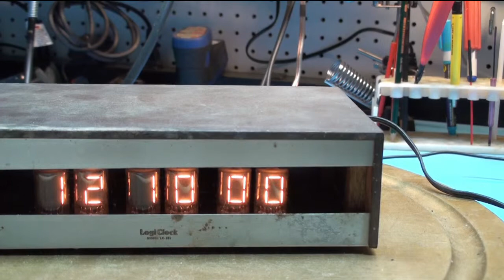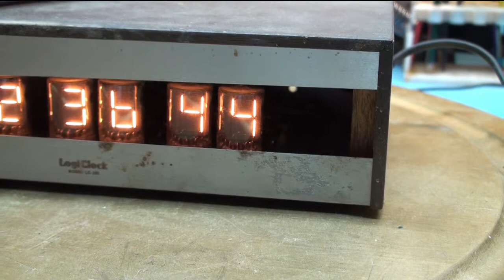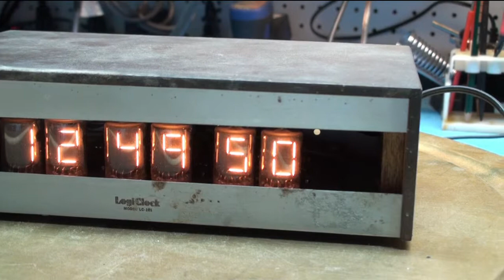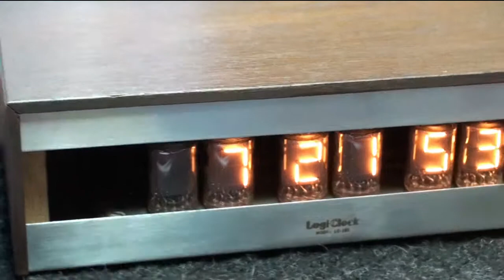Logi-Clock LC-101 vintage Numitron tube clock '72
In this video, I check-out and repair a rare vintage IC driven tube clock.